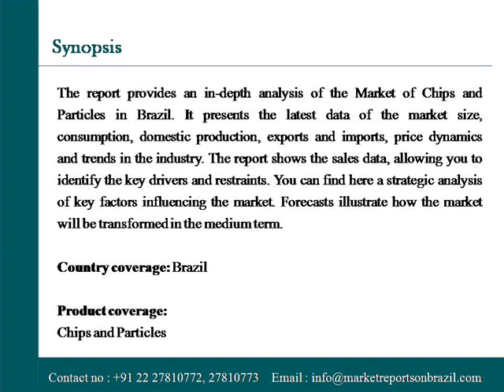Brazil: Chips and Particles - Market Report. Analysis and Forecast to 2020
It presents the latest data of the market size, consumption, domestic production, exports and imports, price dynamics and trends in the industry.